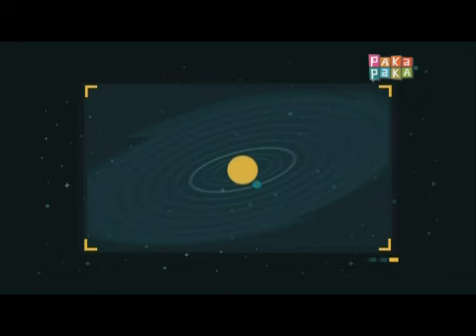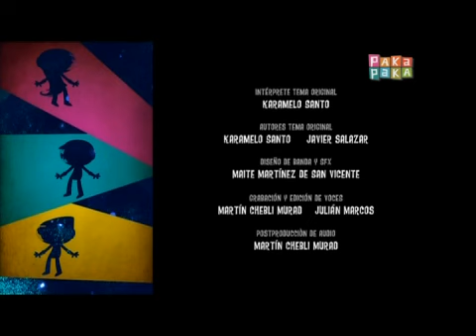Vuelta por el universo: Cúmulus - Canal Pakapaka